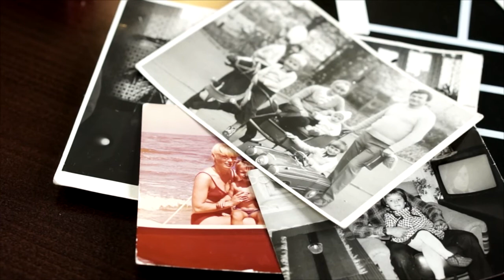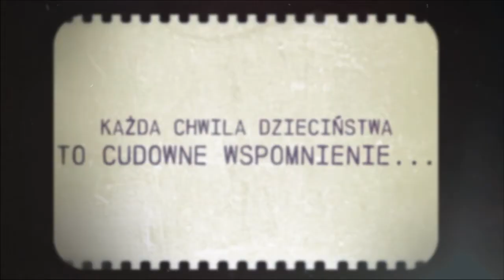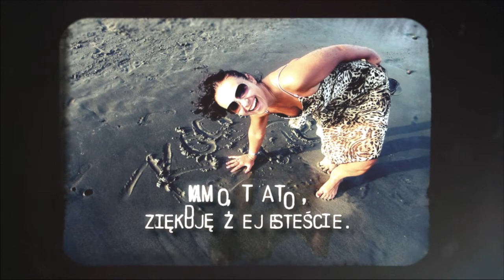Podziękowanie dla rodziców Szczyrk 2014